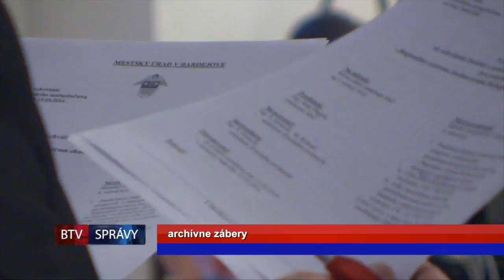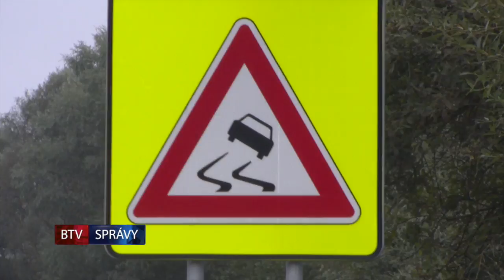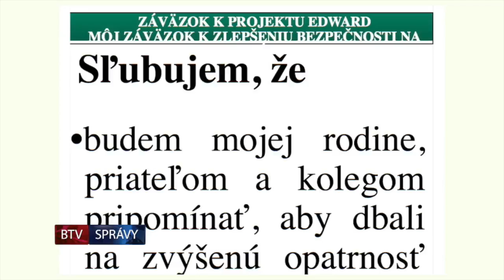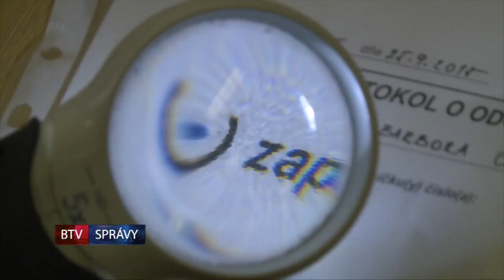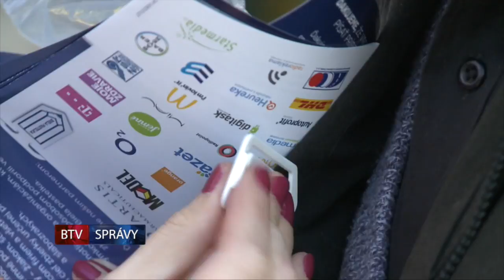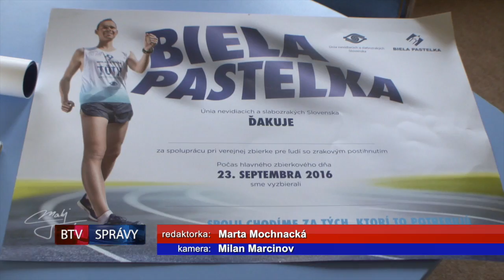SPRÁVY BTV 20. 09. 2016